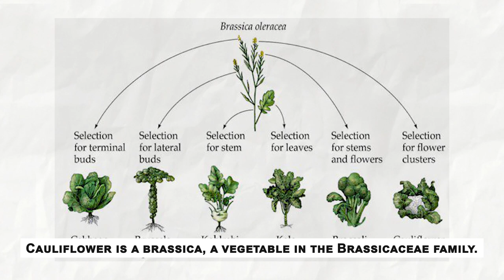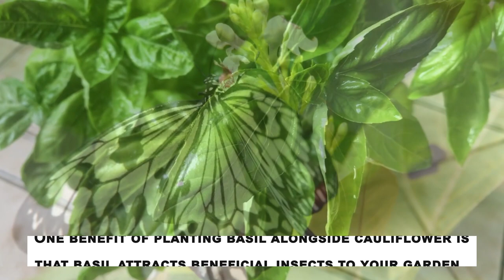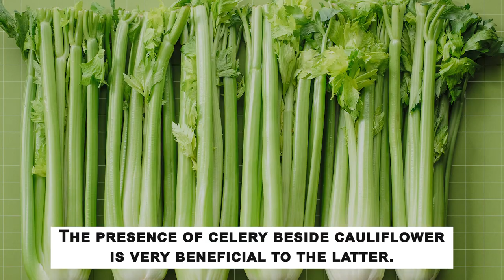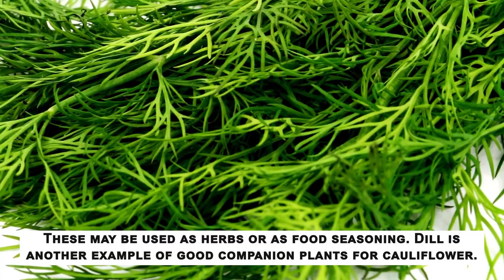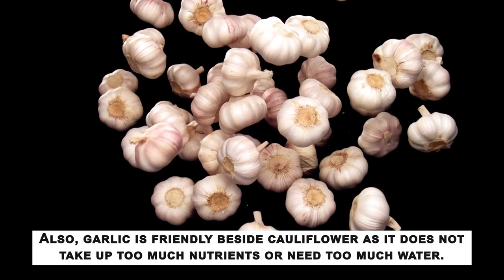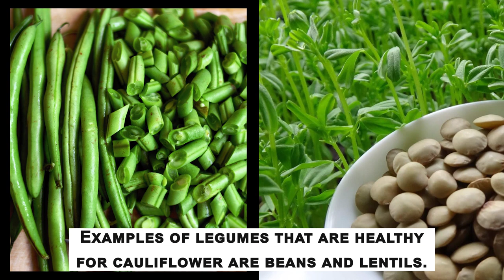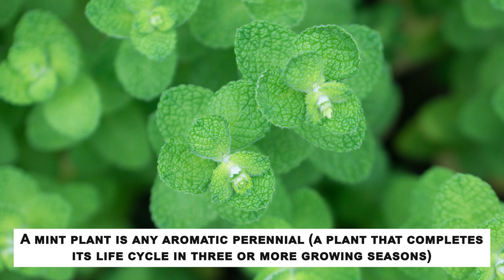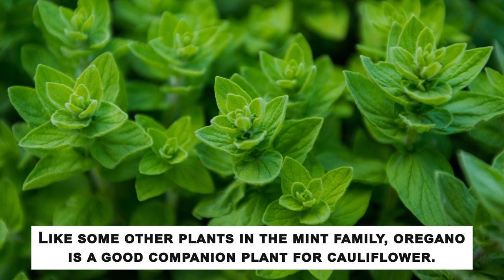These Companion plants will make your Cauliflower Thrive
Learn the benefits of companion planting for your cauliflower garden in this informative video. Discover which plants complement cauliflower growth and help control pests.

From marigolds to dill, we'll show you the top companion plants to enhance your cauliflower's growth and flavor. Don't miss out on the opportunity to take your cauliflower garden to the next level.

0:00 Intro
1:22 Basil
1:58 Beets
2:35 Celery
3:07 Swiss Chard
3:40 Cucumber
4:12 Dill
4:45 Fennel
5:18 Garlic
5:54 Hyssop
6:28 Legumes
7:03 Marigolds
7:33 Mint
8:08 Nasturtium
8:43 Onions
9:20 Oregano